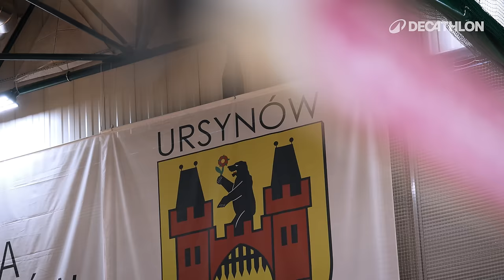KRZYSZTOF IGNACZAK I JĘDRZEJ GRUSZCZYŃSKI - CZY LIBERO PROJEKTU WARSZAWA POKONA MATEUSZA BIEŃKA?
Krzysztof Ignaczak zaprasza na drugi odcinek "Siat Masters", którego gościem jest Jędrzej Gruszczyński, libero Projektu Warszawa. Program jest realizowany we współpracy z marką sportową Decathlon, Sponsorem Polskiej Ligi Siatkówki.